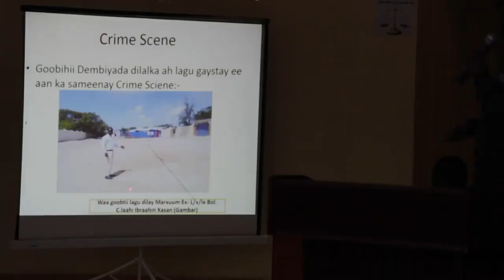DEG DEG:Dowladda Oo War Culus Ka Soo Saartay Dagaalka Sh/Dhexe & Xogta Qasaraha Wrar ka dhacay Sanag